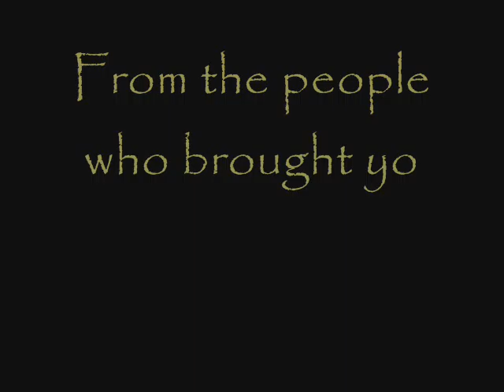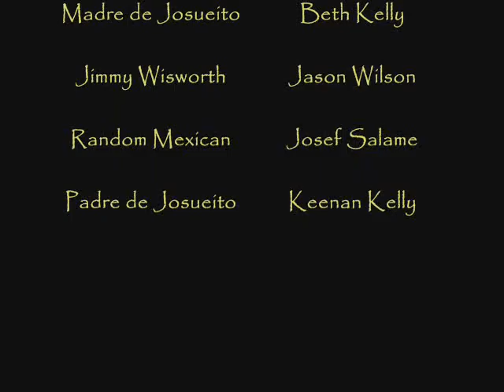El Dia de Josueito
This is a film that i filmed for spanish class